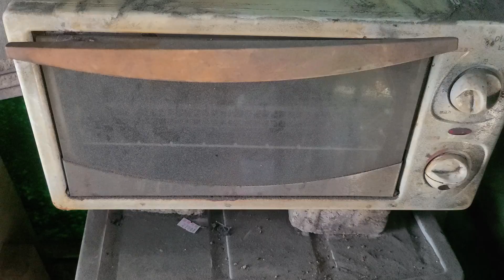make a jangdo or tanto knife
Good day!!
This knife is made of bearing race
This knife is a Japanese tanto knife, but I call this a jangdo knife.
"jangdo" means a small knife with a sheath.
This is a great knife for camping.
Tools and supplies needed to make a knife